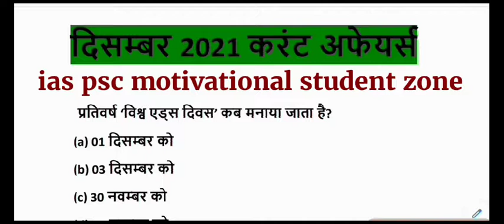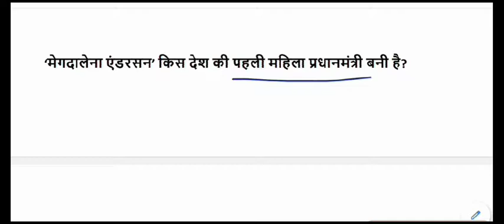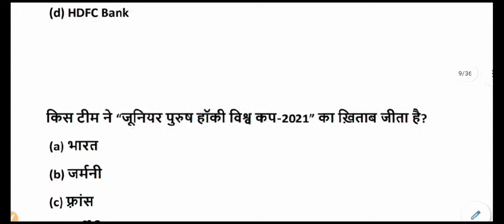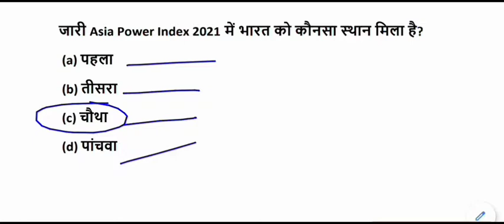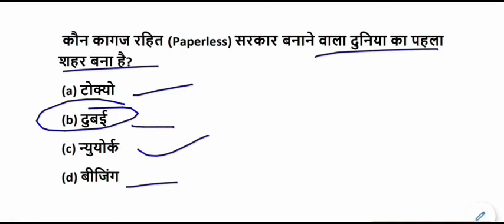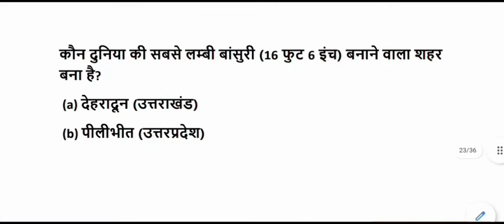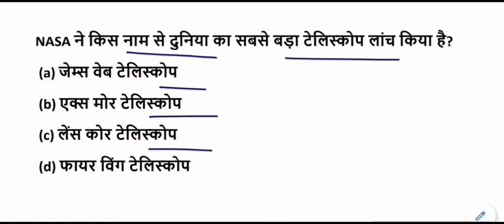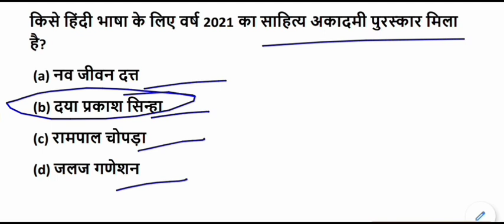दिसंबर 2021 करंट अफेयर्स || December 2021 current affairs in hindi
December 2021 current affairs for All Competitive Exams like SSC, Railway, IB, Bank, UPSC, BPSC, MPSC, PCS, etc.